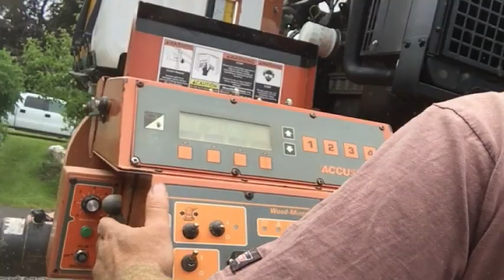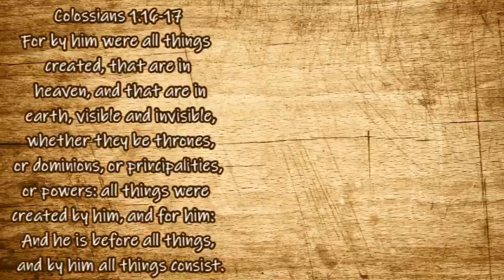Rolling Pin From Raw Wood to Finished Product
Mother Earth Products: (Save 10% by going through this link!):
The Homesteader's Natural Chicken Keeping Handbook: